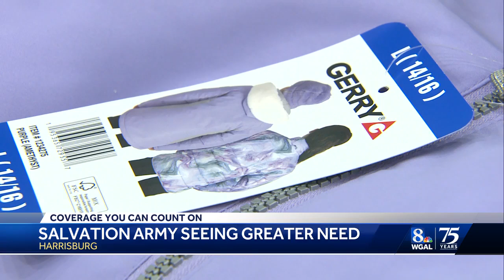Salvation Army sees greater need for help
As the temperatures get colder and the holidays get closer, the calls for assistance from the Salvation Army in Harrisburg are increasing.